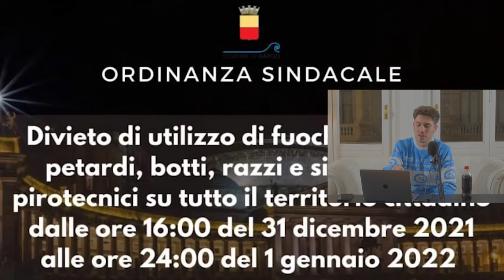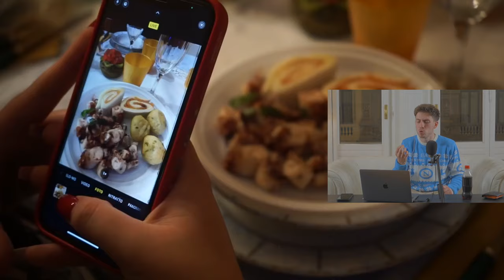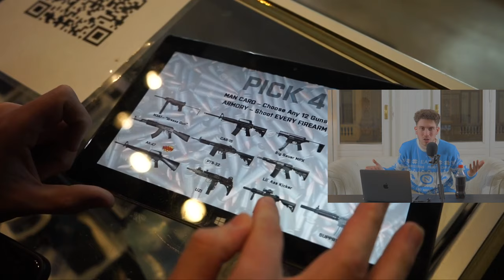Capodanno a Napoli Reaction - Napoli/Orlando [2021-22-23]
Buon 2024 a tutti ragazzi!
Eccovi un piccolo regalo (nell'attesa del video ufficiale) per tutti gli amanti della serie CAPODANNO a Napoli!
In questo secondo episodio parleremo di capodanno 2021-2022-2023.
Mettete like e condividete per portare avanti questa serie!
Incrociamo le dita per l’anno che verrà